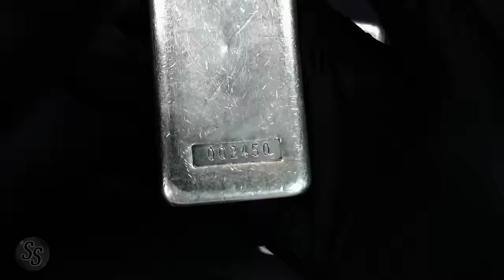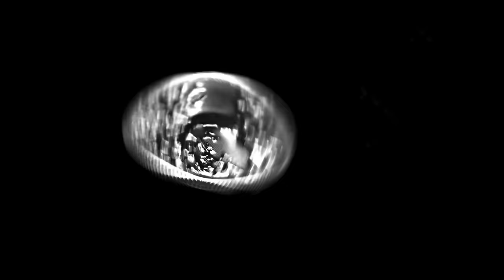Coin Dealer Says People are AFRAID to Buy Silver Right Now?!?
Are People AFRAID to be Buying Silver Right Now?

Today I spoke with Keith from @CoinCrew who says that right now Silver is so volatile that people are actually AFRAID to Buy it!  But... what do YOU think?